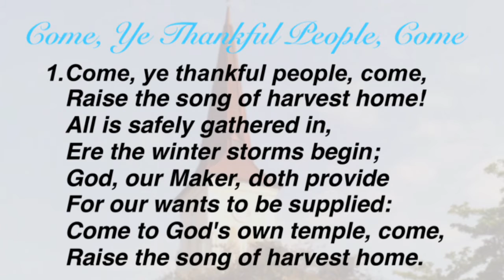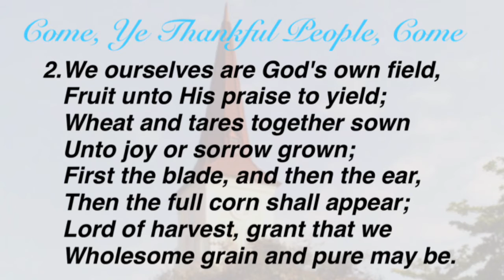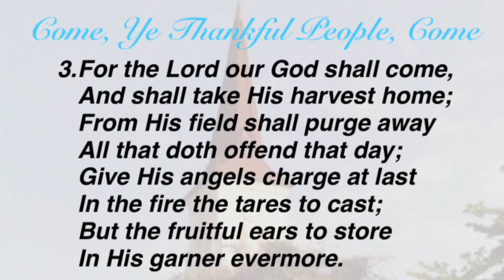Come, Ye Thankful People, Come (Baptist Hymnal #637)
Hymn by Henry Alford;
Tune by George J. Elvey;